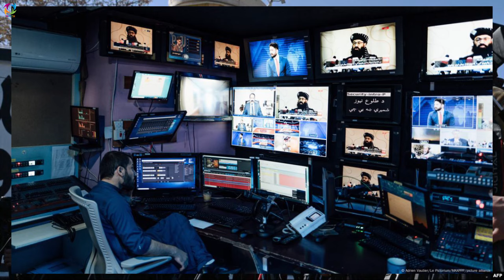بر زگترین شاهکاری احمد مسعود